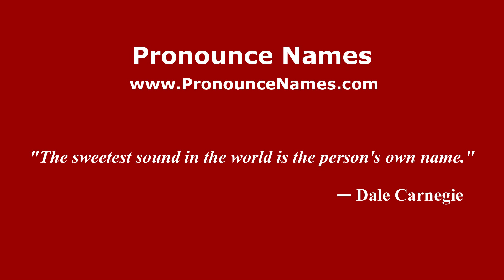How do you say Hulu Jabur in Malaysia (Malay)? - PronounceNames.com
How do you pronounce Hulu Jabur in Malaysia? For more information about Hulu Jabur, such as gender, origin, etc.,